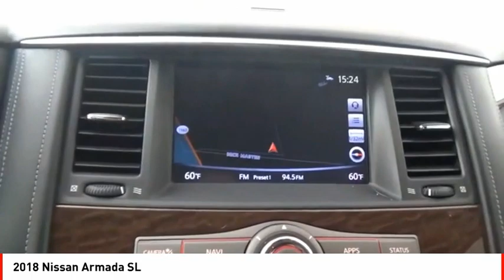2018 Nissan Armada Houston TX G350631A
2018 Nissan Armada SL

Featuring a backup sensor, rear air conditioning, push button start, parking assistance, a navigation system, braking assist, dual climate control, hill start assist, stability control, and traction control, be sure to take a look at this 2018 Nissan Armada SL before it's gone.  It has a 8 Cylinder engine.  This one's a deal at $30,984.  This SUV is one of the safest you could buy. It earned a crash test rating of 4 out of 5 stars.  For a good-looking vehicle from the inside out, this SUV features a beautiful super black exterior along with a charcoal interior.  Good cars sell fast!